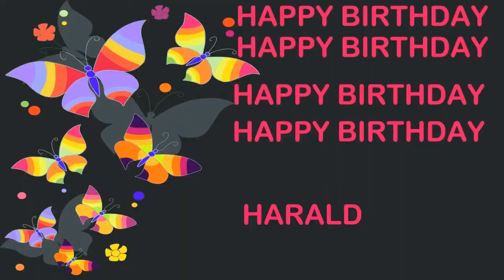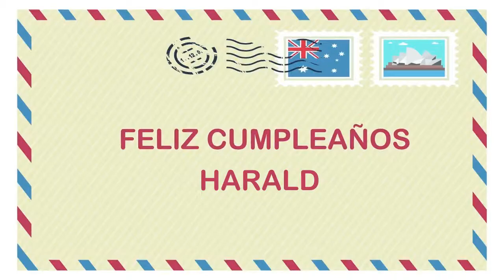Harald Birthday Postcards & Postales - Happy Birthday